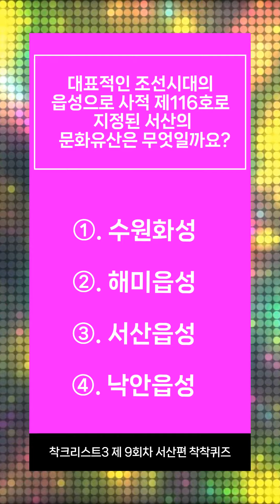지역사랑상품권_착_이용꿀팁 | 착크리스트3 9회차 - 서산편 (퀴즈 이벤트 포함)⛵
지역사랑상품권 착이 지원하는 지역에 대한 소식을 착(chak)한 사람들한테 전달해 드립니다.

착크리스트와 함께 지역들을 둘러보자!
'착크리스트 시즌3 제 9화 ‘서산편' 지금 공개합니다.

아울러 착크리스트 퀴즈 이벤트를 진행합니다.

영상 속 QR코드 ) 스캔을 통해
정답을 남겨주시면 추첨을 통해 10분께

여러분의 많은 참여 바랍니다😎

감사합니다.

*이벤트 참여 기한 : ~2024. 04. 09.(화)까지